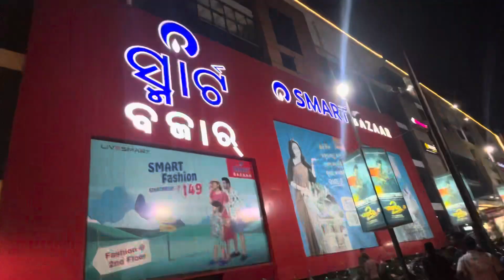The Boys group | Iskcon Temple | Shopping at zudio@UNFILTEREDVLOGS72#yt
The Boys group .

Iskcon Temple.

Shopping at zudio​⁠.